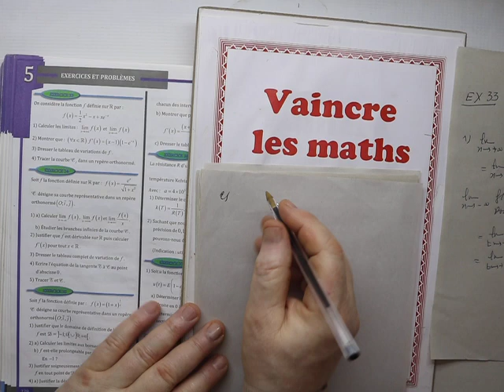Fonctions exponentielles 2 bac SM Ex 33 page 228 Almoufid